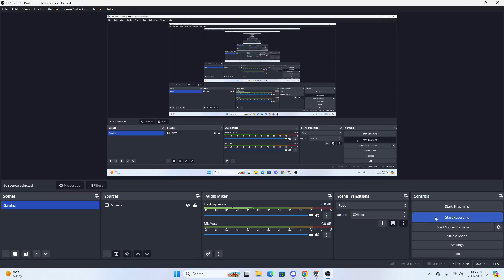Blue vs Bri ow2 tourney game #1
1st of 5 games in a team vs team tourney against/with friends!